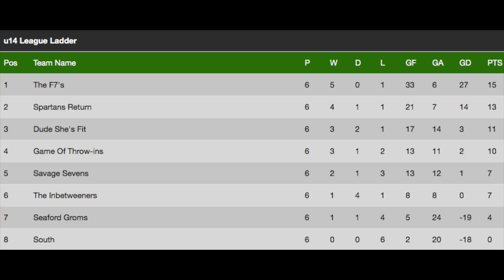Coaching experience #6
Audio - Afterglow LVL 5+ Wired Stereo Headset
Console - PS4
Software - Final Cut Pro